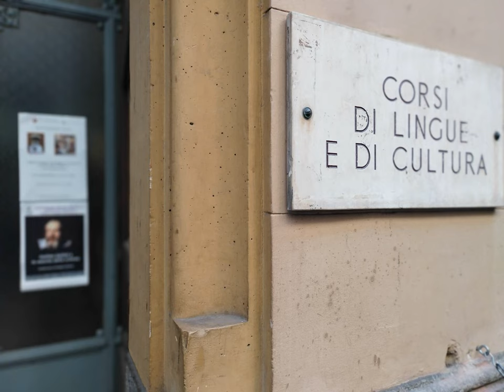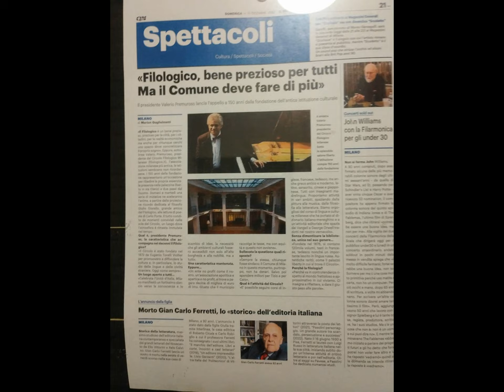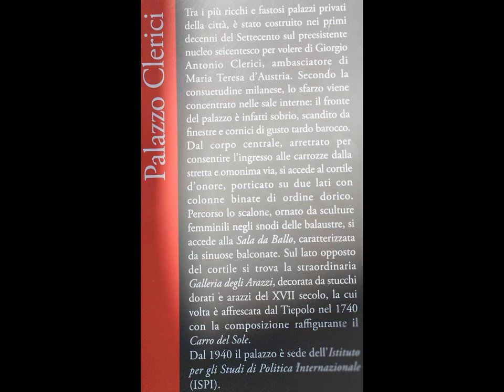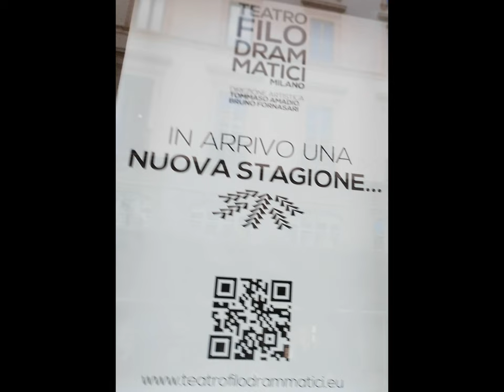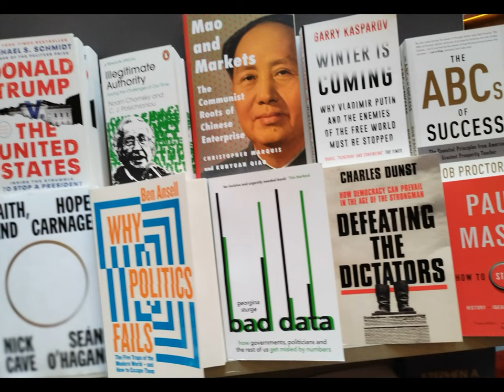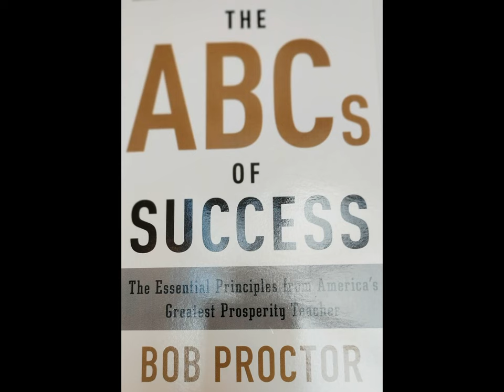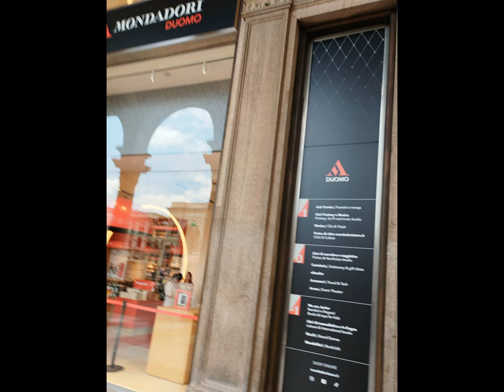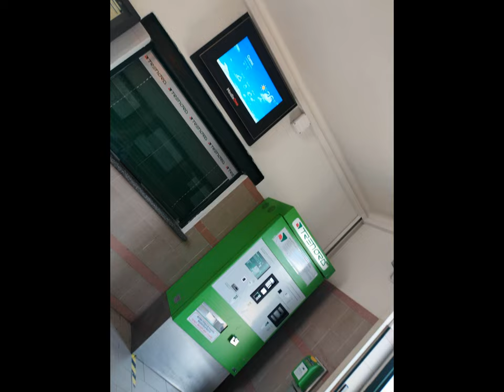MI Circolo Filologico Downtown Librairies & al [by Sergio Conegliano]